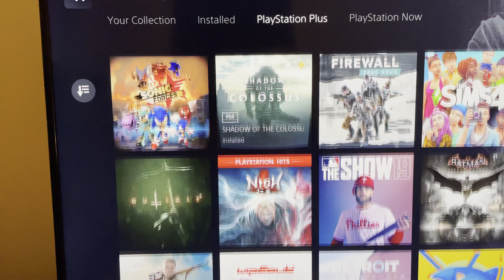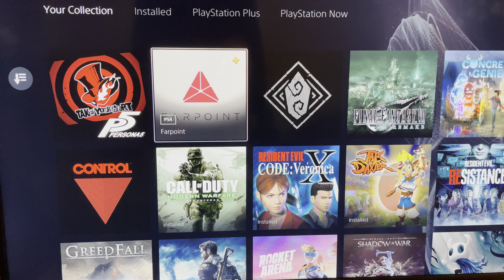I play anywhere 🤷🏽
Someone asked about my gaming stuff so..